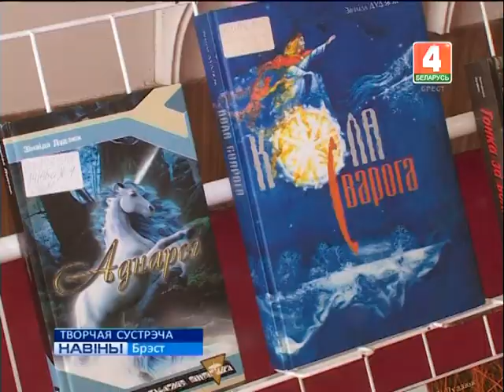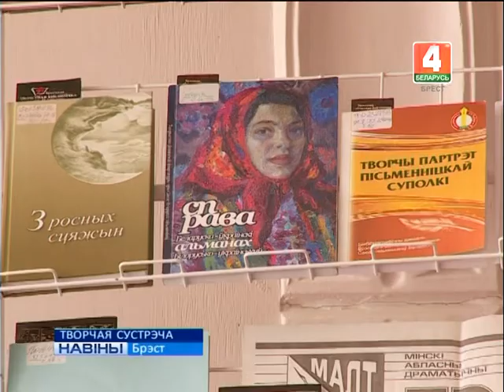ТВОРЧАЯ СУСТРЭЧА (Відэа)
“Пара высокага сонца” - так называецца новая кніга брэсцкай пісьменніцы Зінаіды Дудзюк. У намінацыі “публіцыстыка” твор зямлячкі сёлета атрымаў нацыянальную літаратурную прэмію.